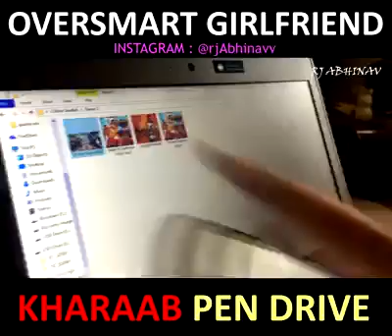what a mind in girl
aarush Lala